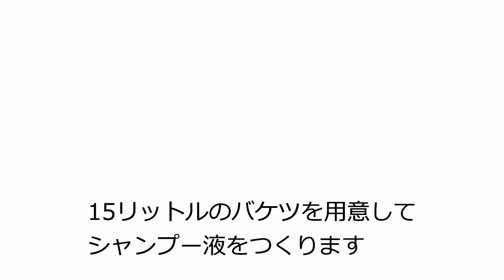ボディーの洗い方 Part2 シャンプー洗車編…プロが教える正しい洗車方法【洗車のコツ・仕方】Vol.5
ボディのシャンプー洗車、意外と間違っている人も多いです！
プロが正しい方法をお伝えします！

▼こちらのページに洗車方法をまとめてあります。

▼関連動画
【ボディーの拭き上げ編！】プロが教える正しく簡単な拭き上げ方法、お伝えします！

★ BeautifulCarsとは ★
積み上げた技術と経験をもとに「BeautifulCars」ならではの考えをプラスして
普段お乗りになっている皆様の愛車を、正しくシンプルな方法で美しく保ちます！

洗車キズを付けない！クルマを美しく磨き上げるカーディテイリング専門店の
村上アツシが、秋田県秋田市のお店で実践している洗車方法を大公開！

【 村上アツシ 】
▼ Twitter (@murrakamii)

【 洗車用品販売ページ 】
何年も多くの洗車用品を試し続けたどり着いた究極の洗車用品です！

【 洗車用純水器ご紹介ページ 】
▼洗車から「水ジミ」（イオンデジポット、ウォータースポット）の悩みを無くす究極のアイテム。

▼プロとして起業したい方。今までの固定観念を打ち破る、
シンプルで正しいカーディテイリングの技術、経営を全てお教えします！